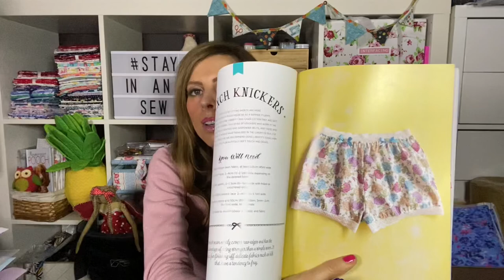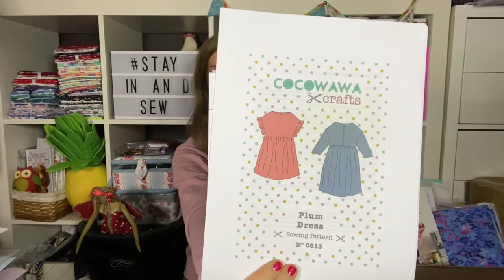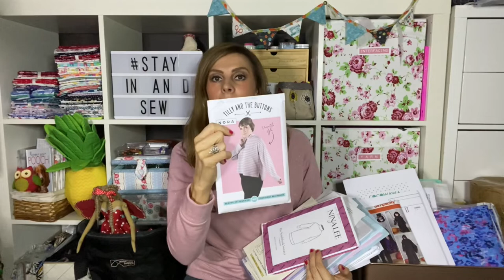November part 2 Makes, buys and plans